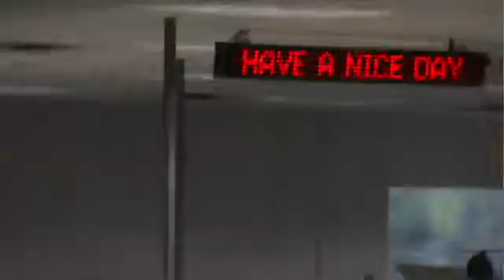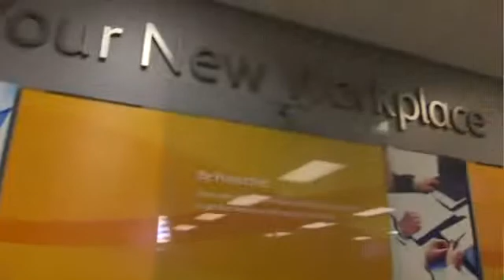Xerox Mobile Print Solutions - Episode 1 of 5, QDoxs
to find out more!